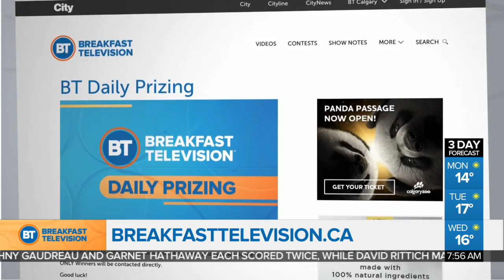Hitmen Players Dakota Krebs & Riley Stotts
Calgary Hitmen players Dakota Krebs and Riley Stotts drop the puck on Day 4 of the BT Hockey Classic and give us an update on how the team is doing.